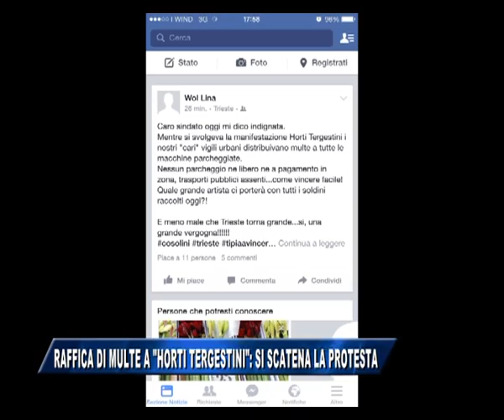20/04/2015 - RAFFICA DI MULTE A HORTI TERGESTINI: SCATTA LA PROTESTA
IL NOTIZIARIO (lunedì 20 aprile 2015) - Proteste dei triestini per la raffica di multe comminate ieri dalla polizia locale alle auto in divieto di sosta fuori dal parco di San Giovanni, dove era in corso Horti Tergestini. Il comandante Abbate: intervento obbligato, c'è stato un incidente.